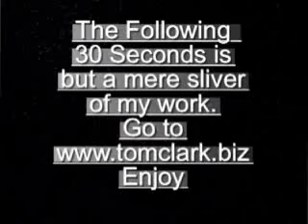The Tom Clark 30 Second Promo